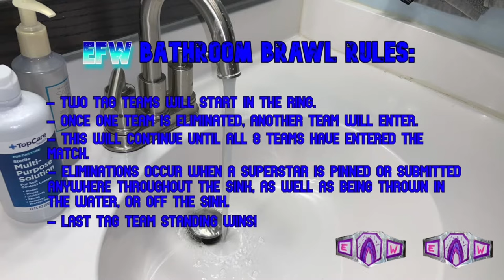Tag Team Bathroom Brawl WWE Action Figure Match!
(sorry if ur ear drumbs bleed, the audio got messed up)

We witness the third ever EFW Bathroom Brawl!! But there is a twist! It is with tag teams! 8 tag teams will fight to the death to see who is the most dominate faction in the business. We see some new weapons such as GLASS!! Stick around til the end as you do not want to miss who will be the first ever EFW Tag Team titles!

0:00 Intro, Rules, Entrances
0:44 Street Profits vs Hardy Bois
2:47 Bald Brutes (Goldberg, Stone Cold) vs Hardy Bois
3:00 Bald Brutes vs The Little Guys (Rey Mysterio, Drake Maverick
5:23 Bald Brutes vs Aj Styles and Aleksi Endmund
8:24 RK-Bro vs Aj Styles and Aleksi Endmund
8:50 RK-Brok vs MVP and Omos
11:52 The Usos vs RK-Bro